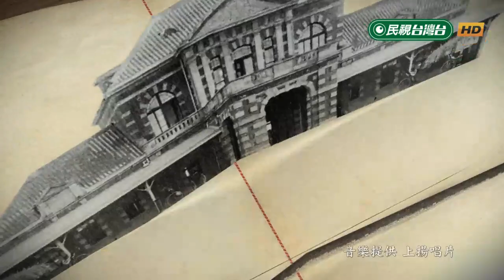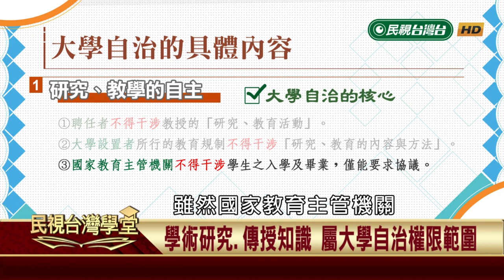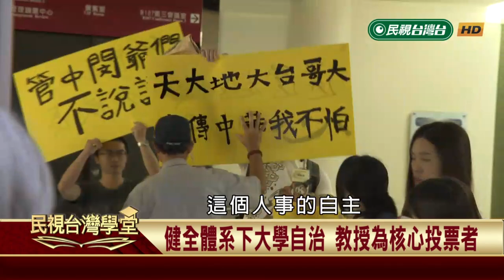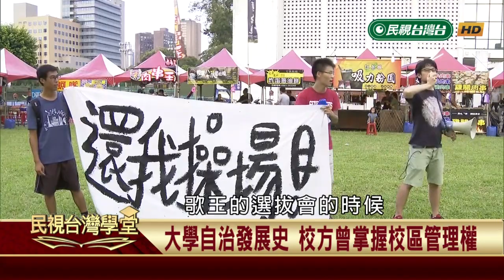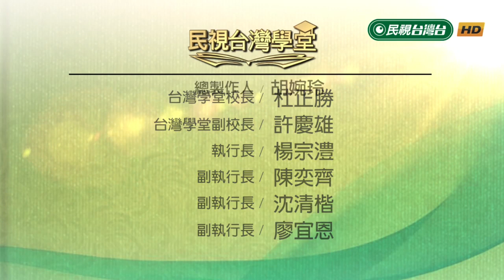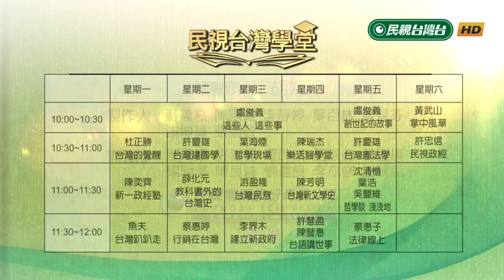【民視台灣學堂】台灣憲法學:如何保障大學自治(三) 2018.6.29—許慶雄